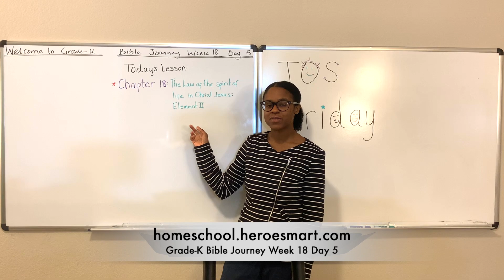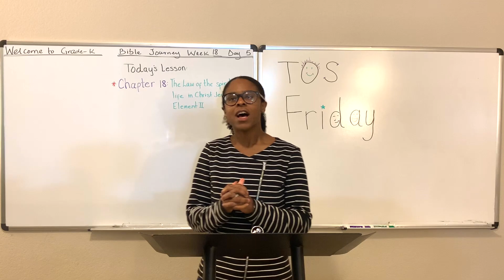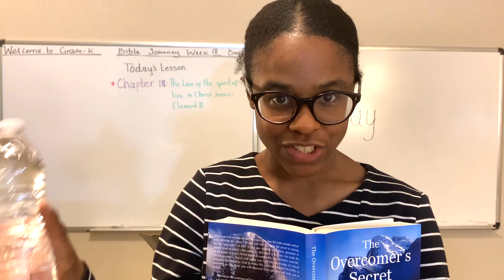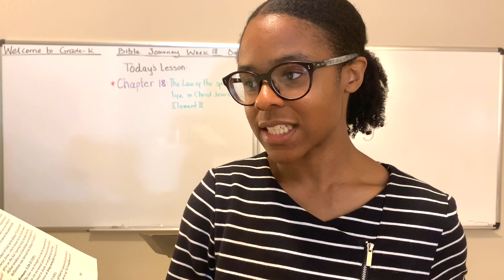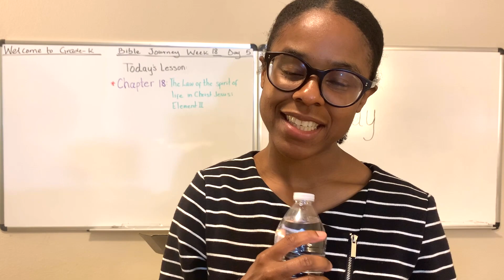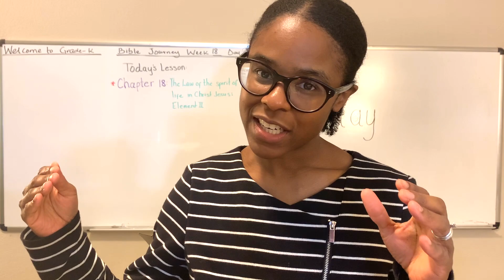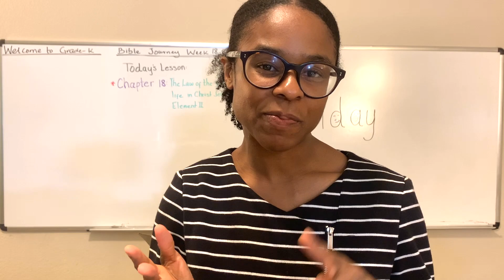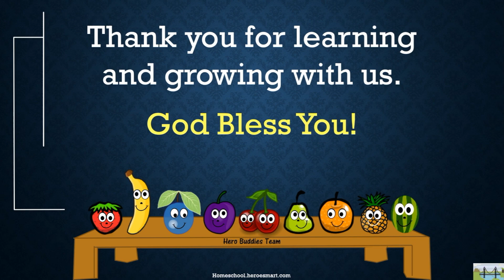Grade-K Bible Journey Week 18 Day 5